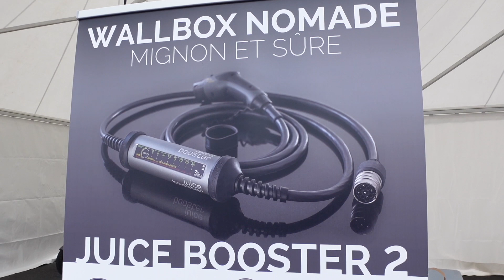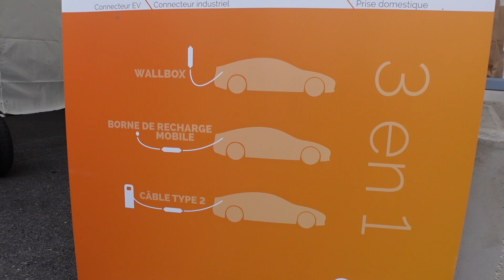Juice Booster 2: Un seul câble pour charger partout, jusqu'à 22kW. Le couteau Suisse de la recharge.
🎥     Dans cette vidéo, Oliver nous présente le Juice Booster 2

Lien pour votre booster en bas de description ;-)

😁  Bienvenue sur Tesla Riviera .
Passionné de Science, Tesla, SpaceX, Elon Musk... j'ai une Tesla Model 3 LR et je me donne pour mission de promouvoir le développement durable, les énergies renouvelables principalement autour des transports électriques.

🤔 Curieux d'en apprendre plus sur la chaîne ?

- ✅ 💸 😍  Pour souvenir la chaine, apparaître dans le générique et participer à des vidéos exclusives

- 🚗 🔋🔌⚡️🌎  Mon lien Parrainage afin de bénéficier de 1 500km de SUPERCHARGEUR GRATUIT ! Merci

🎫  🛒 🎁  DES PROMO POUR VOUS ! (Liens partenaires: )
- 🚗🔌⚡️ Solution de recharge universelle pour votre voiture électrique 🌎 🏖⛺️🏜🏞
Juice Booster 2
Connecteurs au détail
Attache murale

Bénéficier d'une remise de 100€ jusqu'au 1er juillet 2021, date de la fin de l'offre de lancement.
Vous pouvez utiliser mes codes parrainages afin de bénéficier de remises supplémentaires sur vos Kits:
Tesla1 : 20€ de remise pour l'achat d'un kit
Tesla2 : 40€ de remise pour l'achat de 2 kits
Tesla3 : 60€ de remise pour l'achat de 3 kits
Au moment de la commande pour déclencher la remise ET,

- 🚗  🚿  ✨ 😍   Traitement céramique :
David de JetCarService propose aux abonnés de la chaine une remise spéciale
(Sous réserve de l’état du véhicule, notamment du temps nécessaire au lustrage)
Révision annuelle: 100€ HT
Vous pouvez contacter David au 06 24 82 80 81
Interventions dans le 06, 83, 13 et Monaco